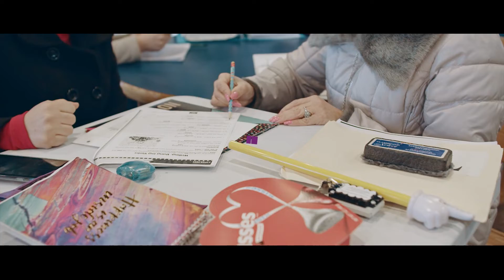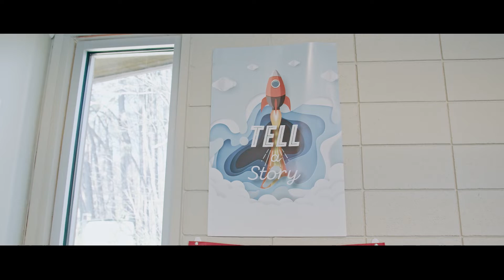Dalton Neighborhood Initiative Video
The Dalton Neighborhood Initiative is a partnership between Dalton Public Schools, Rock Bridge Community Church, and Early Childhood Initiative of Northwest Georgia to support students and families in the Roan Street neighborhood.